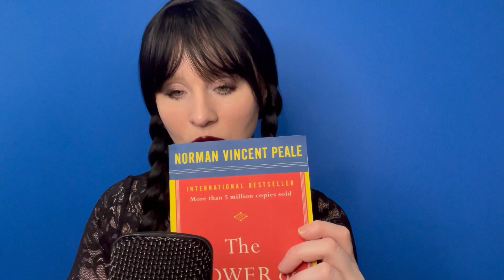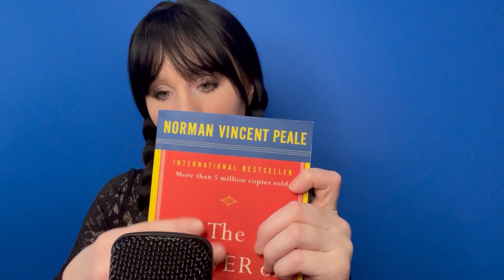ASMR Wednesday Addams | Who is the Hyde at Nevermore?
Wednesday Addams tries ASMR for extra credit assigned by Principal Weems. Watch this Roleplay never breaking Character as Wednesday!

Viking Istagram @vikingqueenalpha
Backup TikTok @justchattingwithjen

Love,
Queen Alpha Jen 👑🐺⚔️